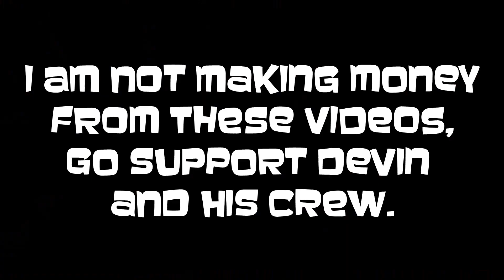Devin Townsend - Intro - Devin Townsend's Christmas Special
Devin performed an acoustic concert and sent half the proceeds to the food bank.  This is the Intro to his the Christmas Special.  I AM NOT making money from these videos.  Do support Devin Townsend and everyone involved in this concert.